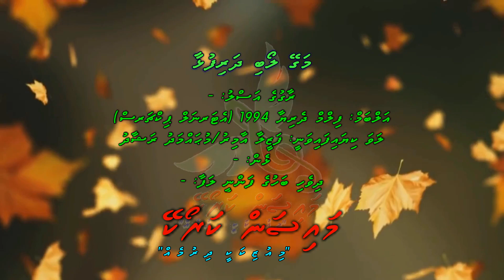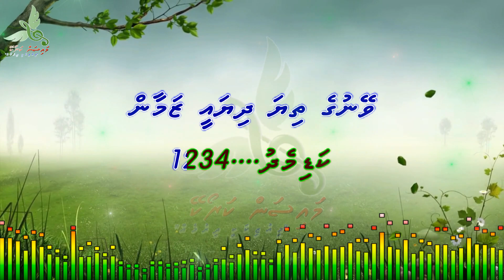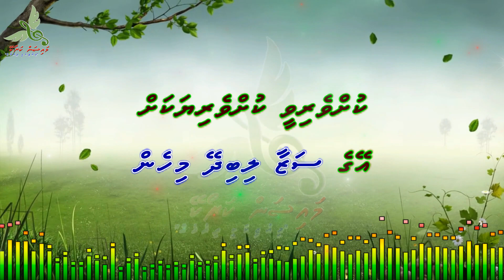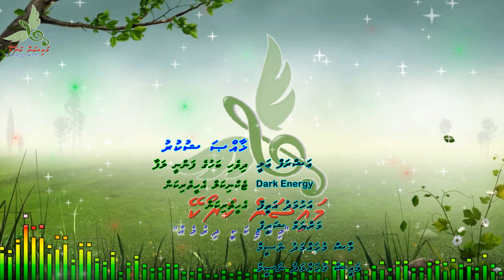Magey Loabi Dharifulhaa Duet by Dhivehi Karaoke Mysan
Song: Magey Loabi Dharifulhaa
Artist: Fazeela Amir/Mohamed Rashad
Album: Film Dheriya 1994 (Eternal Pictures)
Lyrics: -